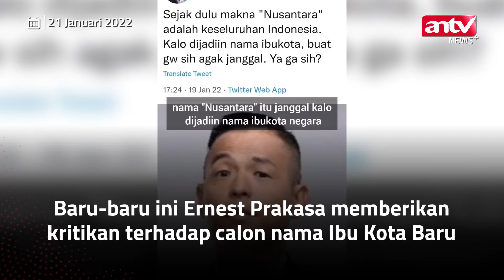Kritik Nama Ibu Kota Baru, Ernest Prakasa Kena Semprot Abu Janda I ANTV NEWS+ MINUTE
ANTV NEWS+ - Abu Janda komentari kritikan Ernest Prakasa mengenai nama Ibu Kota baru. Menurutnya Ernest minim literasi sehingga dapat membuat pernyataan tersebut. Video ini ia unggah melalui akun pribadinya @permadiaktivis2 pada Jumat (21/1)